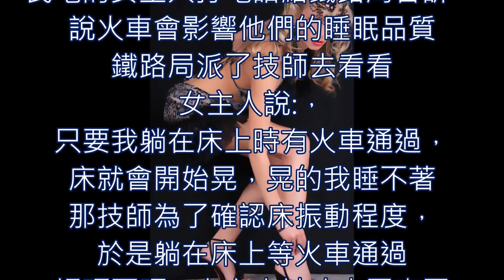我在等火車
twitch 圖奇